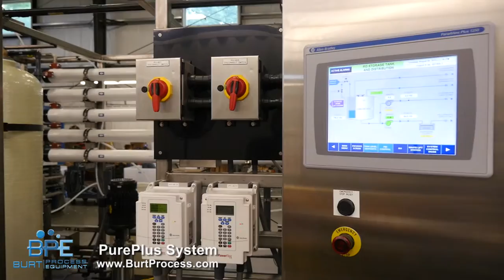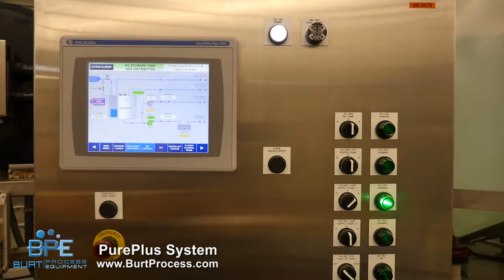Burt Process RODI High Purity Water Systems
Our company has been in business nearly 50 years, but we remain a family-owned enterprise that is nimble and able to respond rapidly to our client's requests. We approach every project with the same attention to detail and care, no matter the scope and value. We provide the same level of service each and every time. Being a medium-sized company provides flexibility and personal service, allowing our design engineers to provide one-on-one consultation at project inception. Our custom-skidded equipment is designed, engineered, and fabricated from scratch, which enables us to size the systems to fit precisely how and where our clients require them. The Burt Process project management team has over 90 years in combined experience designing and manufacturing high-purity water systems. Our vast experience combined with our high-quality fabrication provides our clients with a complete and robust high-purity system. Unlike when assembled from components on-site, we also provide our customers with a fully functional factory-tested package and also encourage our clients to witness system testing right here at our plant. Our company is very broad in our market coverage. While many suppliers focus on specific industries, we have deployed equipment into the semiconductor, pharmaceutical, life science, government, industrial manufacturing, higher education, and laboratory markets throughout North America and the world. Having experience in all types of industries gives us the advantage of providing our expertise to a vast range of process engineering firms and end users.